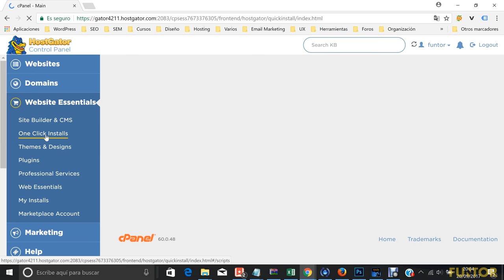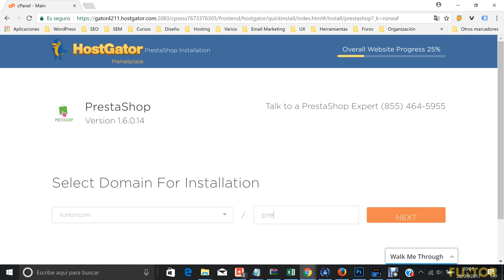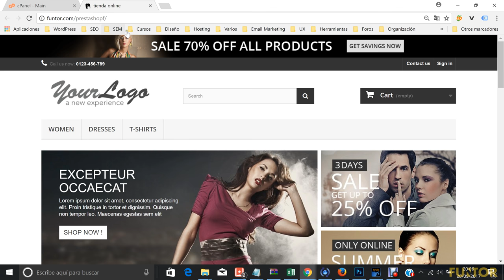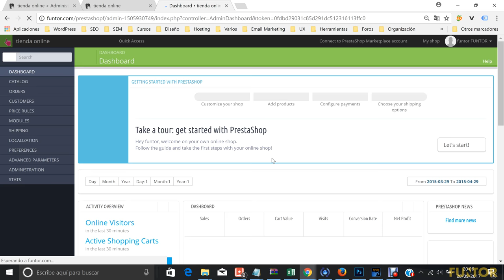Como Instalar Prestashop en Hostgator 2017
Como Instalar Prestashop en Hostgator 2017 (Tienda Online)

Primero que nada tienes que tener contratado un hosting con hostgator, como les explico en el video es mucho más facil si tienen un servidor de este tipo ya que cuenta con auto instaladores que te van a permitir hacer una instalación de Prestashop en un par de clics.

EBOOKS RECOMENDADOS:

WordPress Ebook

Email Marketing Ebook

SÍGUEME